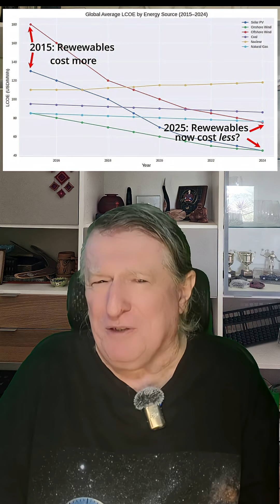Why Energy Prices Stay High Even When Solar Is Cheapest The REAL Clean Energy Scam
Are we being told clean energy is “too expensive” just as solar and batteries become the cheapest power in history?
If rooftop solar can slash household bills — even providing cost-of-living relief — why are energy prices still rising?

This short explains how “saving the planet” was sold as a sacrifice… and how that mindset is now being used to keep electricity prices high, protect energy company profits, and delay cheaper power for everyone.

Trump says clean energy is a scam — but the real scam might be convincing people that cheap power is bad for the economy simply because it's bad for corporations.

👉 Watch the full deep-dive video on this channel for data, examples, and calculations.